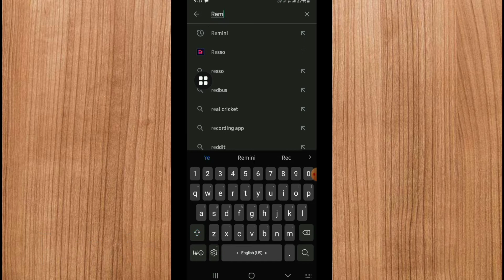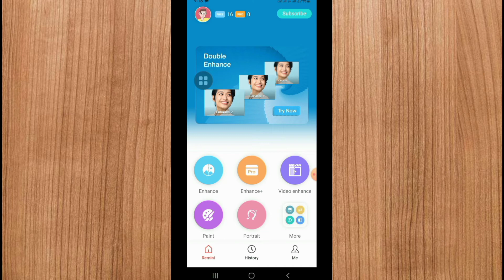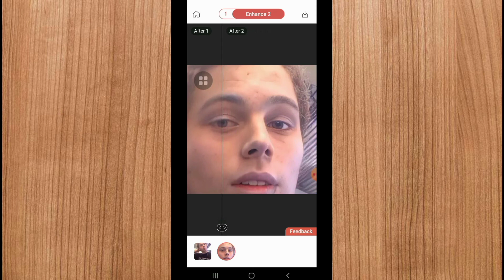How To HD A Photo Hd Kaise Kare | Snehasish Art Zone.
Your Quarries
Photo HD kaise Kare
How To Hd A Photo
Photo HD Karne Wala App
Photo Hd App
Photo Hd Editing App
Photo Hd Converter App
Photo Hd Kaise Banaye

In This Video - Is Video Mein Apko Batane Wala Huin Ki App Kisi Bhi Low Quality  Photo Ko Clear I Mean Hd Kar Sakte Ho.
Is App Ka Name Hai Remini.

Hope you Like This Video, If you Like the video , Please Like it. Share it with your freinds.

                            BYE👋👋👋👋